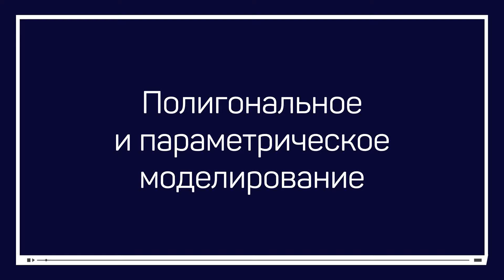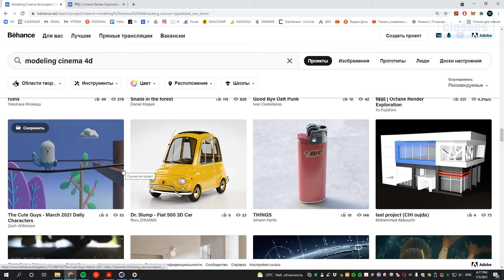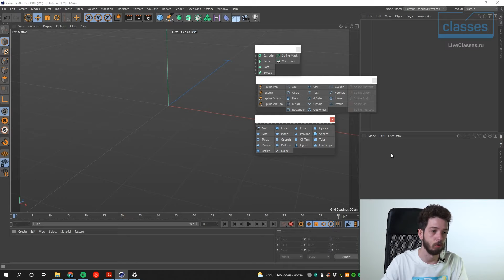Полигональное и процедурное моделирование. Основы моделинга в Cinema 4D. Никита Чесноков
Первая часть «Полигональное и процедурное моделирование» класса «Основы моделинга в Cinema 4D». Весь класс на LiveClasses.ru

Создайте свою первую 3D модель с нуля